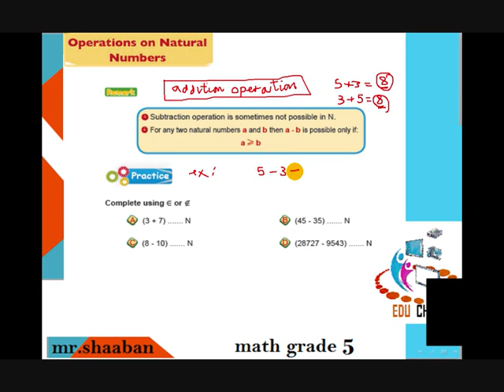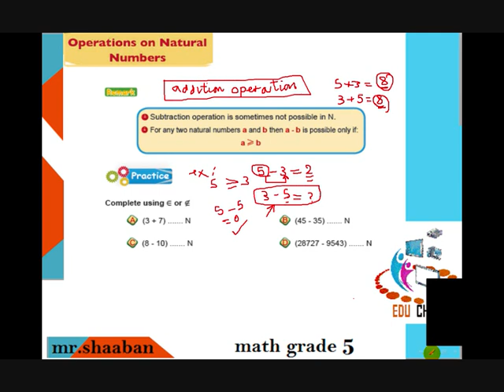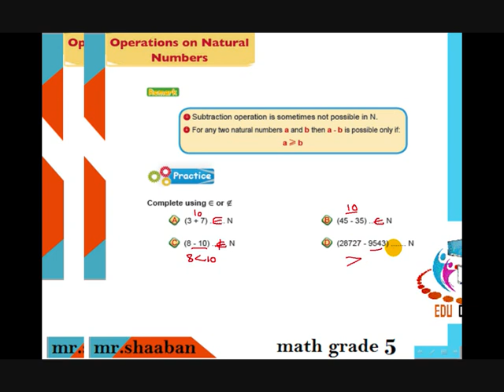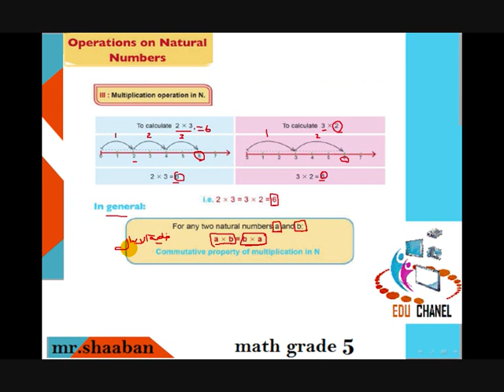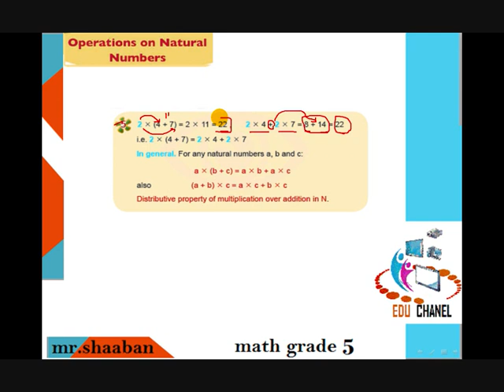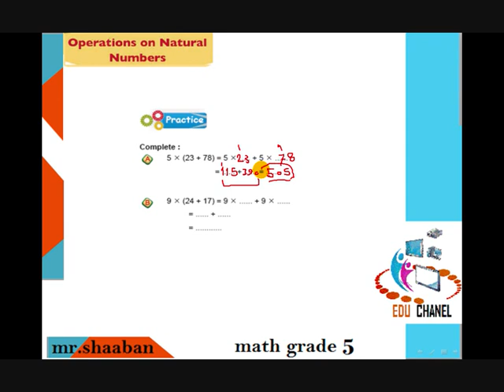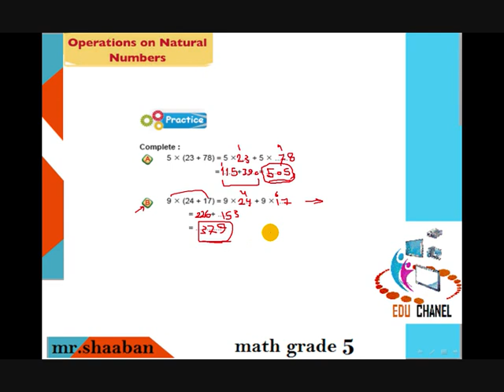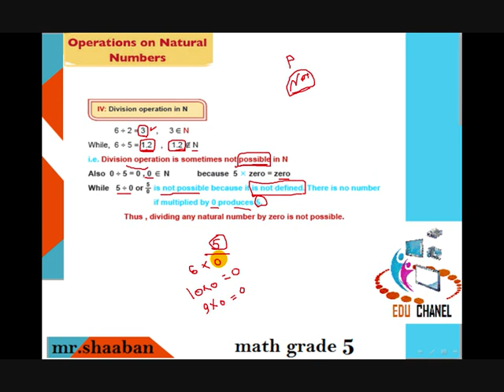الدرس الرابع ماث الجزء الثانى جريد 5 الترم الثانى unit 1 lesson 4 part 2 grade 5 second term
unit 1 lesson 4 part 2 grade 5 second term
شرح الدرس الرابع الجزء الثانى جريد 5 من مادة الماث .. الشرح من كتاب الماث الخاص بالوزارة على جميع التدريبات والانشطة الموجودة على الدرس بالكامل

للاطلاع على فيديوهات جريد5
جميع فيديوهات جريد 5 على هذا الرابط

للاشتراك في صفحتنا على الفيس بوك ده رابط صفحة تعليم الماث

للاشتراك في جروب تعليم الماث على الفيس بوك اضغط على الرابط